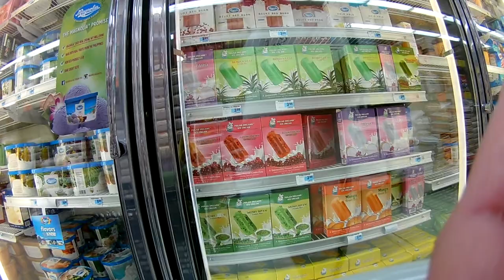BAY AREA COMMUTER TV VLOG 10